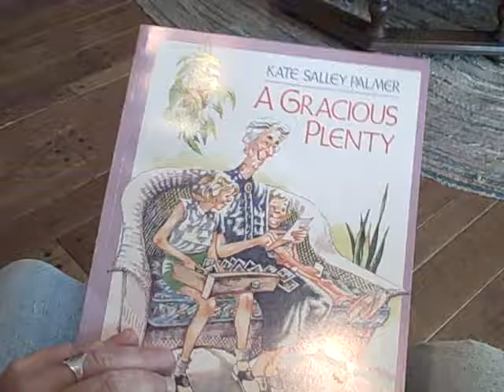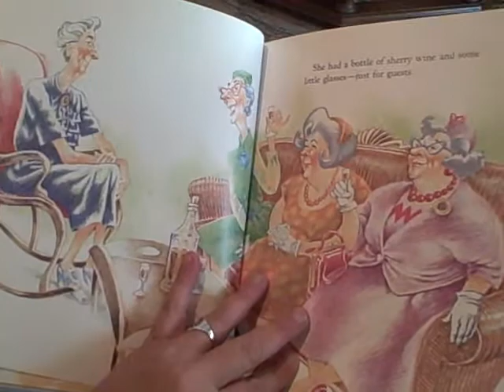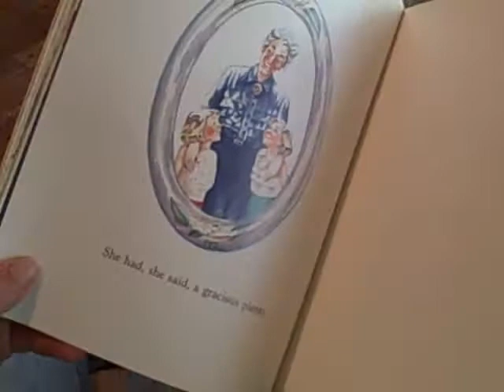A Gracious Plenty by Kate Salley Palmer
A 6th grade school teacher in Pendleton SC reads from the wonderful book, A Gracious Plenty, by Kate Salley Palmer